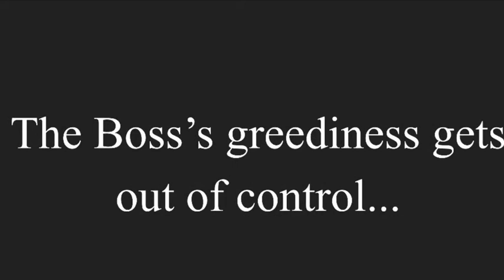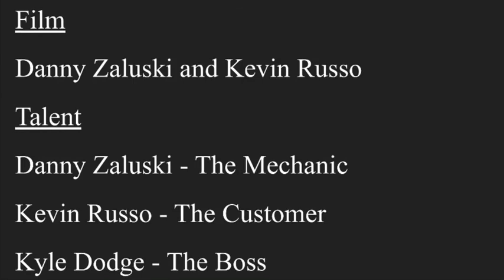Short Story Movie Trailer